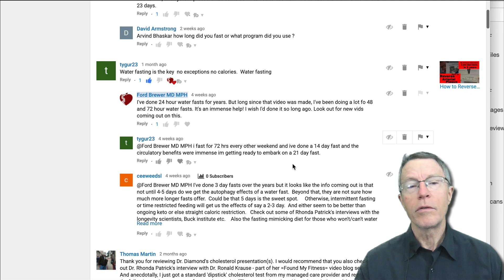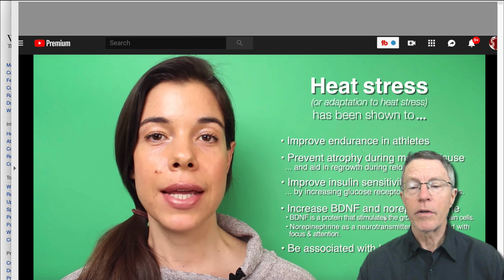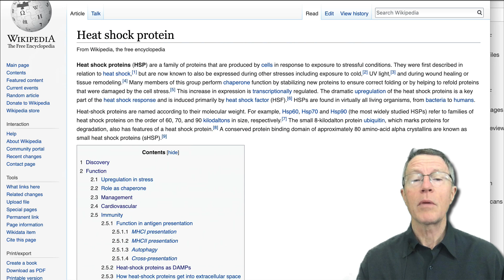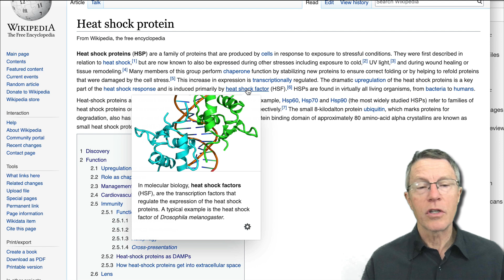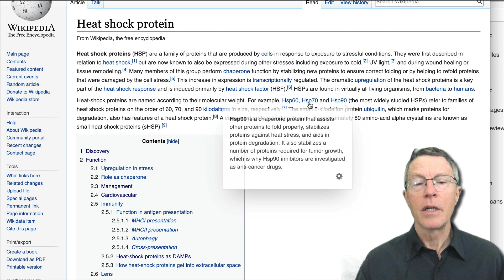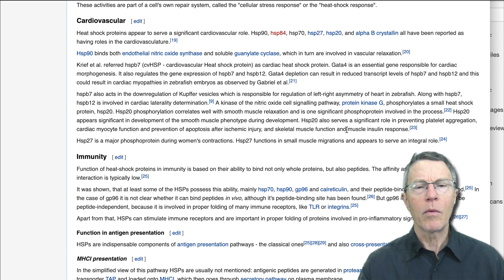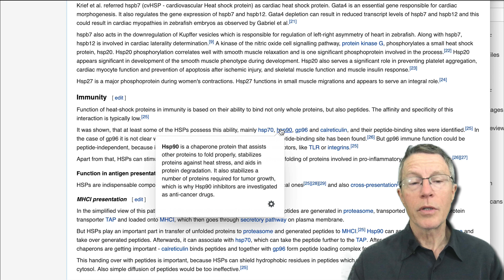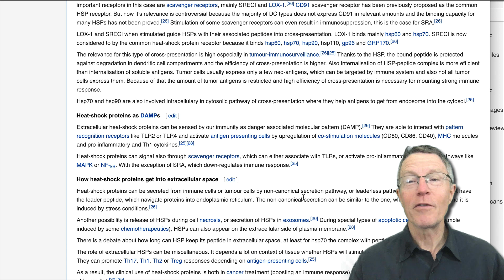Heart Attack Risk: AUTOPHAGY, SAUNAS & HEAT SHOCK PROTEINS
ABOUT THIS VIDEO: Dr. Rhonda Patrick did a series on saunas & heat shock proteins. That was triggered by a 2015 article on saunas & cardiovascular health. I'd not heard of these proteins before. They seem to be be ubiquitous. And they have critical roles as "chaperones" of other proteins. In addition to heat shock, these (and related proteins)are also stimulated by cold, UV light, and other cell stressors.

Here's the 2015 article that stimulated a lot of this discussion. If the dose/response curve turned out to be correct, saunas would appear to be more important than exercise, weight loss & statins. I doubt that's the case. But I do think there's something there.

We also mentioned Dr. Bruce Ames. He mentored Dr. Rhonda Patrick. This is a video on Bruce Ames: